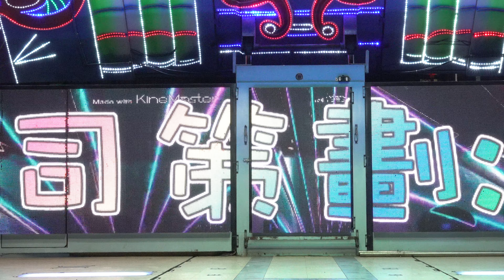六房媽祖紅壇敬神晚會roreokee (10)